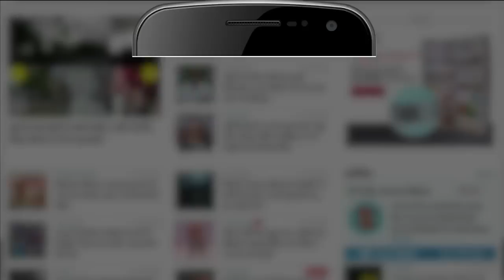Breaking: 27 मई को भी हुई थी Siddhu Moose Wala की हत्या की कोशिश, लेकिन शूटर्स नहीं हो पाए थे सफल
Sidhu Moose Wala Murder News Update: सिद्धू मूसेवाला हत्याकांड में एक और बड़ा खुलासा हुआ है। शूटर्स ने 27 मई को भी सिद्धू मूसेवाला को मारने की कोशिश की थी। लेकिन वो सफल नहीं पाए थे। देखिए पूरी खबर।

Another big revelation has come in the Sidhu Moosewala murder case. On May 27, the shooters also tried to kill Sidhu Moose Wala. But they were not successful. Watch full news.